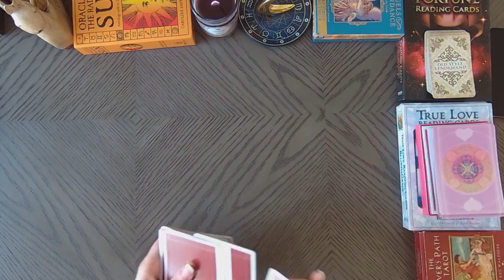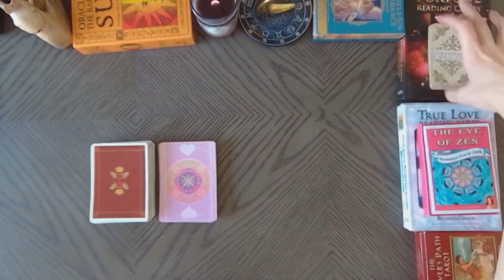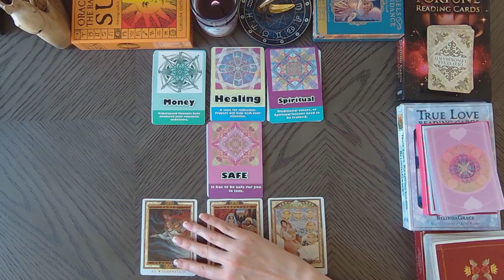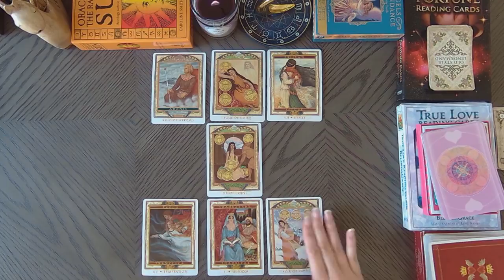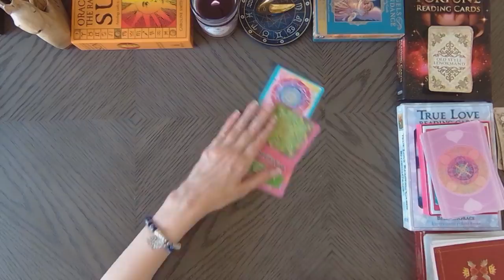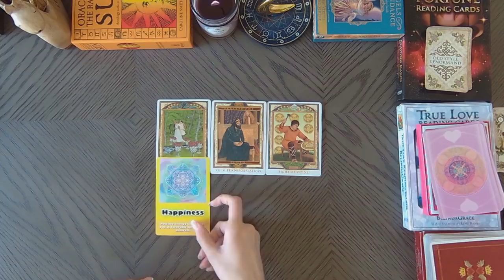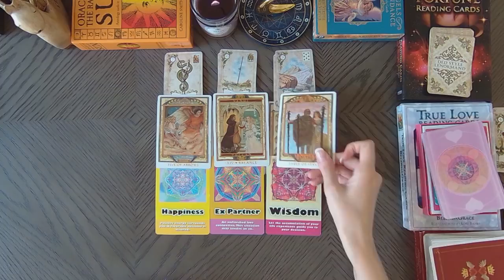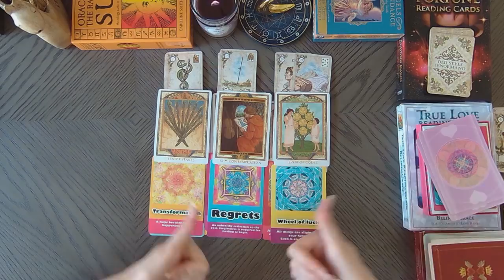CANCER THEY JUST SHOW UP! YOU MAY WANT TO SIT DOWN FOR THIS ONE! MARCH 20 TO 26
CANCER you can check your Sun sign which represents your soul, Moon sign, which represents your emotions, and your  rising sign that represents your physical you. All three of these signs make up who you are, so feel free to crosswatch CANCER.  This is a weekly MARCH 2022 tarot overview weekly tarot love reading which includes your day to day, love interested feelings towards you and your overall outcome of what will happen for this week's tarot reading. I use Angels, oracle cards, tarot and so much more for this almost personal tarot reading!